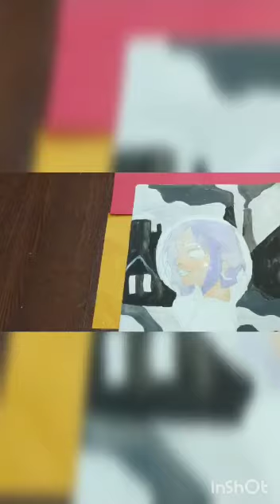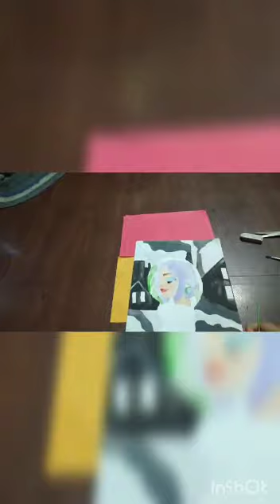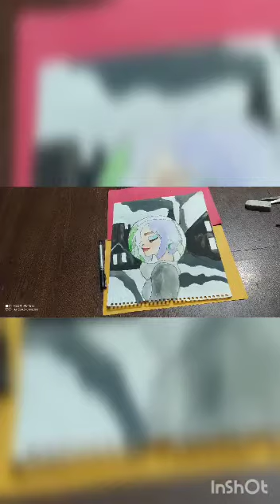Easy Painting For Earth Day/Environment Day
Hey guys so this was my first video on painting , hope you like it

Happy painting!